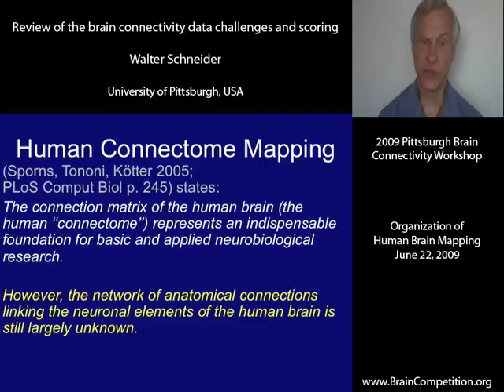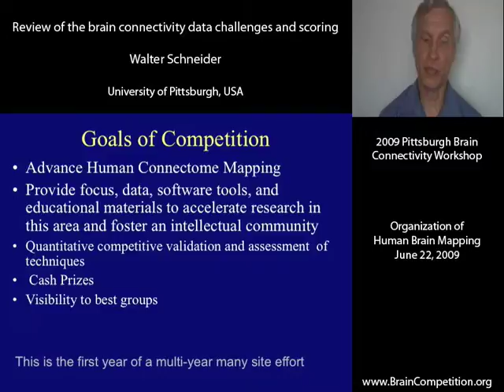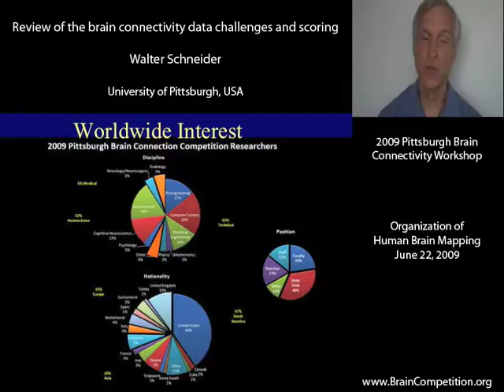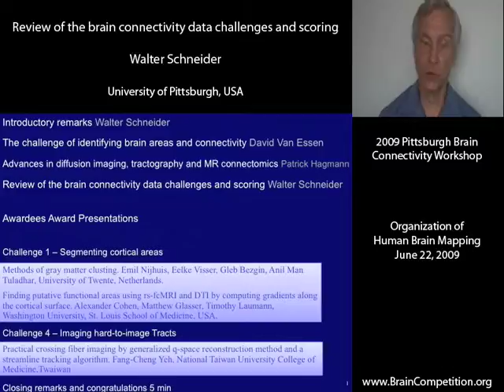PBC 2009 Presentations - Walter Schneider Intro (1/9 parts)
Dr. Walter Schneider's introduction to the PBC2009 awards program at OHBM in San Francisco, June 22.  This is the first in a numbered series of video presentations from the awards program.